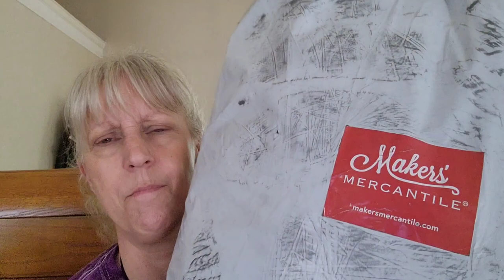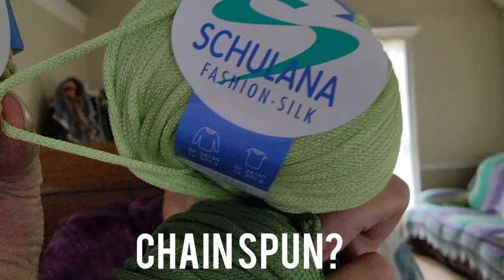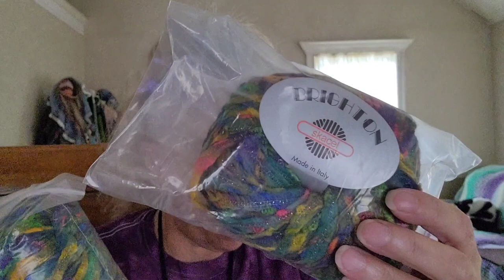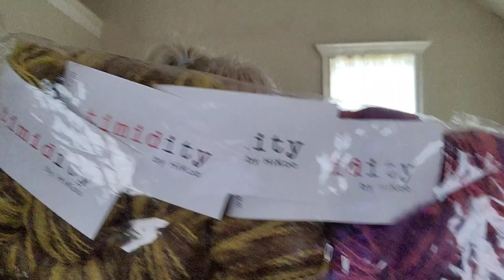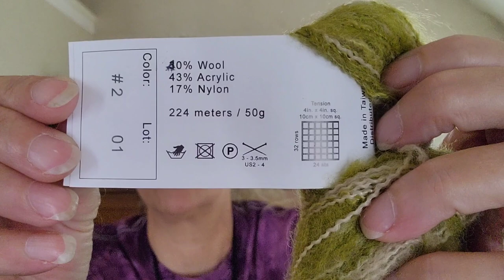Makers Mercantile Unboxing & Moo Radley Photo Bomb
Unboxing Makers Mercantile (I first call it Markers 😆) Beautiful fancy yarn that I normally wouldn't buy. Enjoy me stumble through this unboxing
Have a Yarnolicious Day